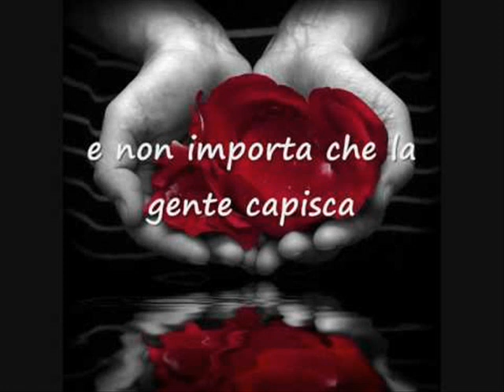l' amore che muore